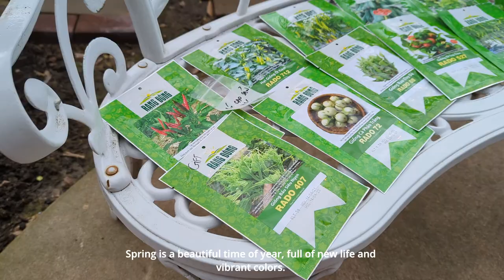The Beauty of Spring: First Chili Seeding and Emerging Blooms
Join me on a journey through my garden, as I showcase the stunning blooms of French and Red Vein Sorrel, the first chili seeding of early spring, and other beautiful plants that are awakening from their winter slumber. You'll see the wonder of nature as it brings new life and vitality to our world, and discover the beauty and promise of spring.